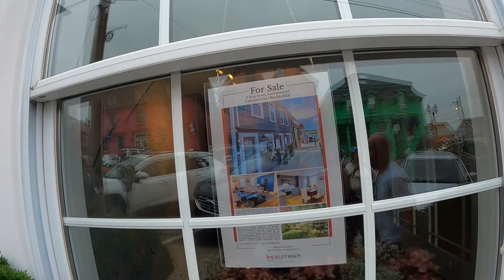Lunenberg Nova Scotia Day 50-51 of 61 Day Ultimate Eastern Provinces Caravan Fantasy RV Tours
2022 Episode 34 - Lunenberg, Nova Scotia, Canada Day 50-51 of 61 Day Ultimate Eastern Provinces Caravan with Fantasy RV Tours.

Little Lake Family Campground
11677 Nova Scotia Trunk 3
Lunenburg, NS Canada

Fisheries Museum of the Atlantic